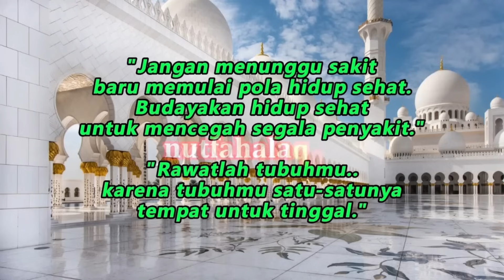Identitas Kita Masih Belum Sehat || dr Zaidul Akbar